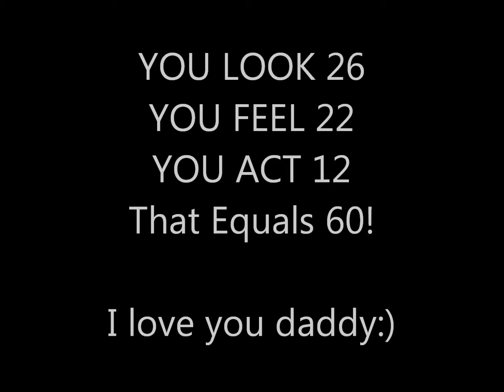happy birthday daddy